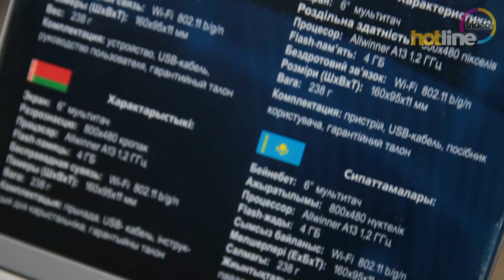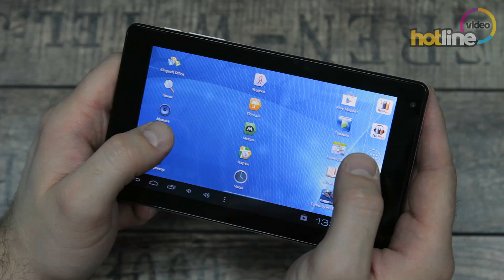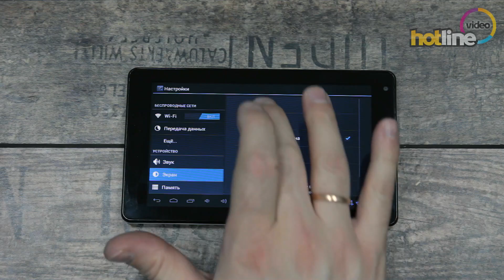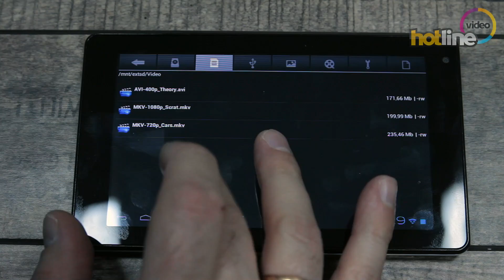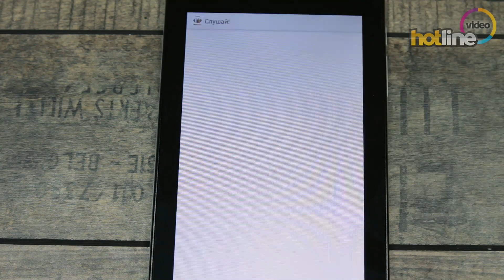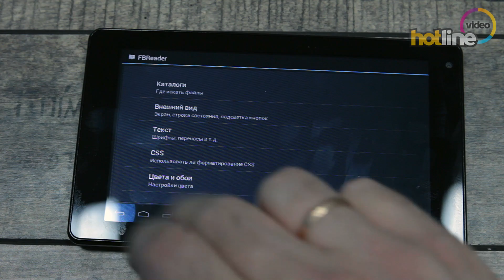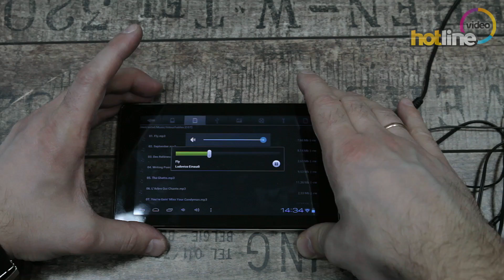Обзор Senkatel SmartBook 6" (T6001)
Цена и характеристики: Senkatel SmartBook 6" (T6001)